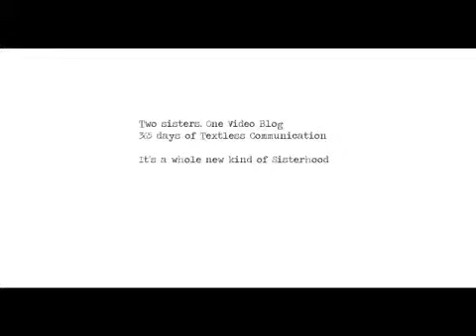29th May: Video Fail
Stupid Windows movie maker doesn't have an AutoSave feature so when my computer died (because I was stupid enough not to plug it in) it lost all of my editing that I'd been working on all evening! Arrrgh!!!